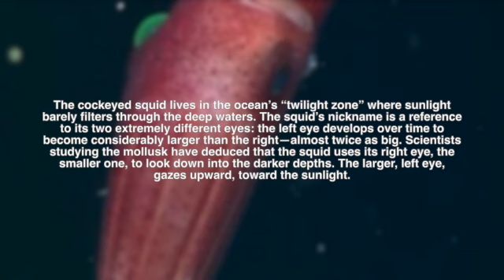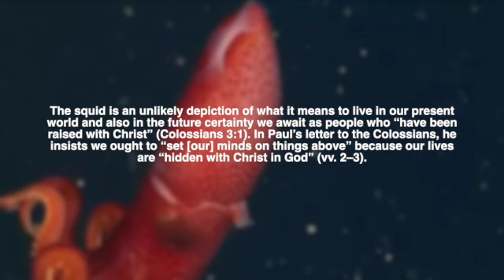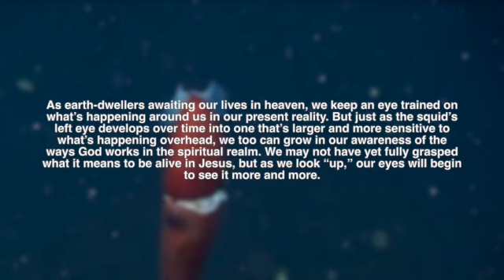LOOKING UP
Set your minds on things above, not on earthly things. Colossians 3:2

LOOKING UP by Kirsten Holmberg
Quoted from Our Daily Bread
02/09/2021